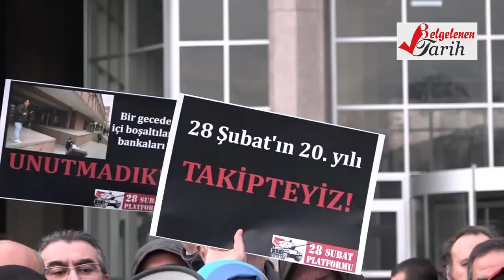1311 CÜNEYT TORAMAN 28 şubat davası nasıl ilerledi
28 şubat, cüneyt toraman